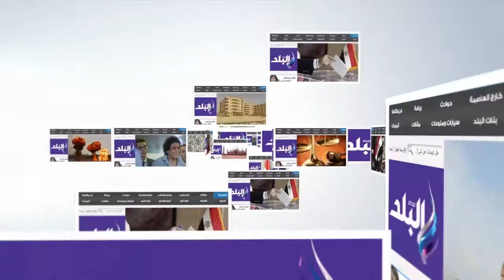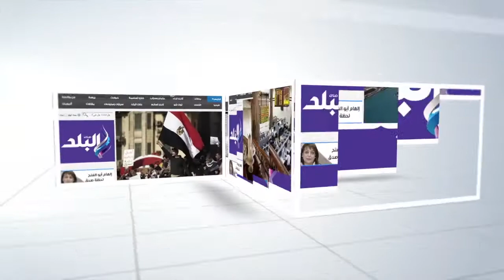صدى البلد |شوارع "ناهيا" تغرق فى مياه الصرف..وأهالى: بنموت والمسئولين نايمين